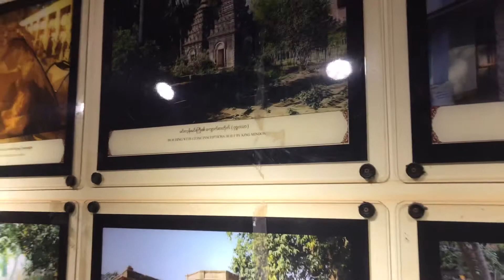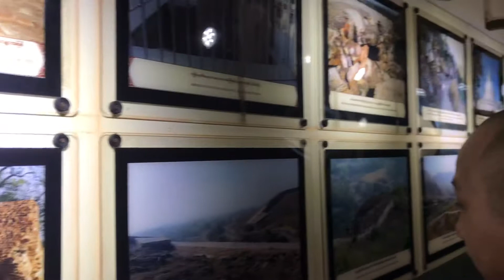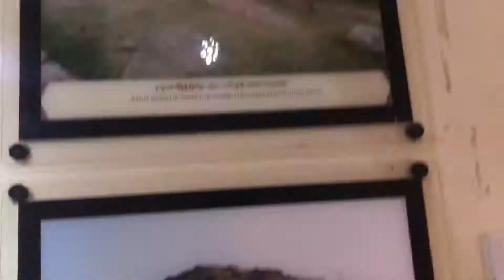Bảo tàng nơi lưu giữu nhiều bức tranh về Thánh tích Phật giáo tại Ấn Độ